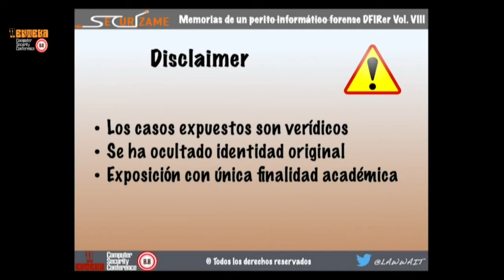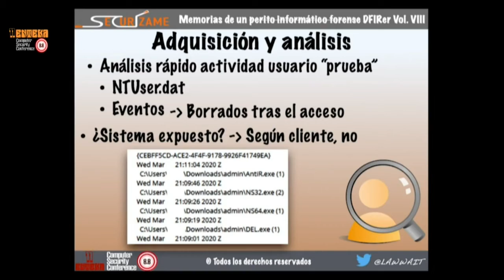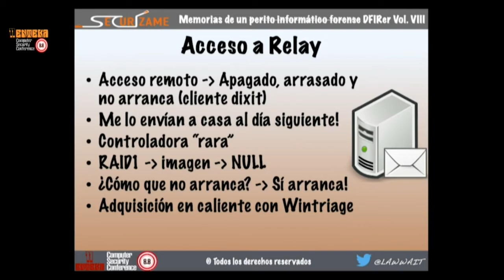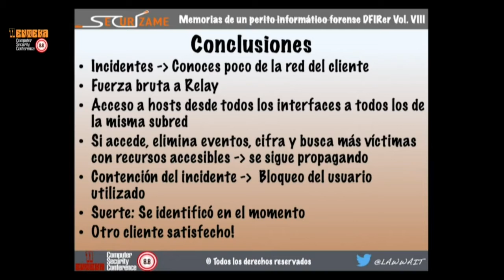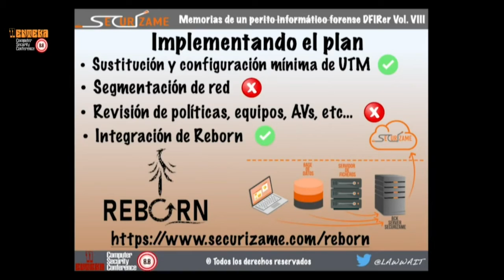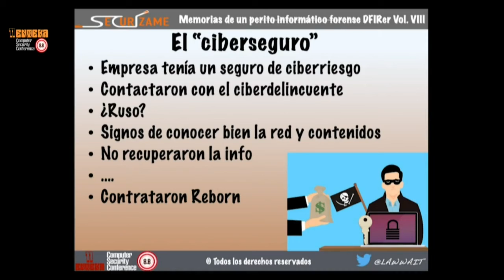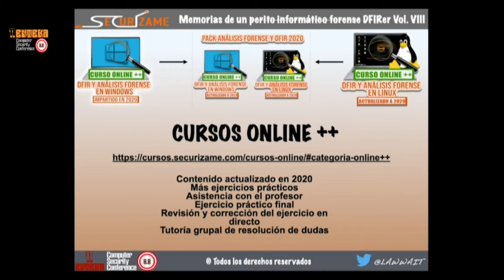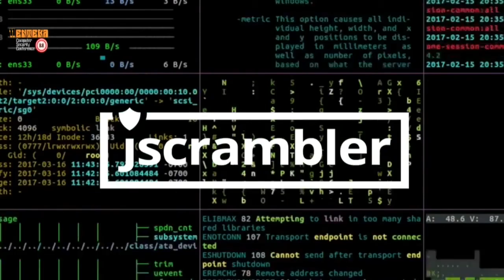7 Lorenzo Martínez Rodríguez // 8.8 Enteka Día 1 //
▶Charla: "Memorias de un perito informático forense Vol. 8"
▶Speaker: Lorenzo Martínez Rodríguez (CTO de Securízame)